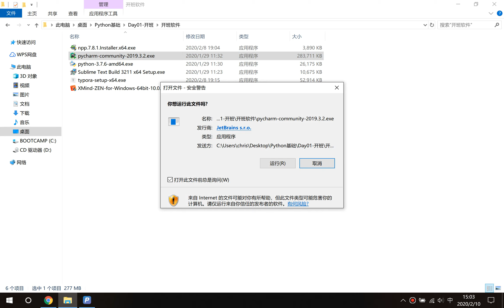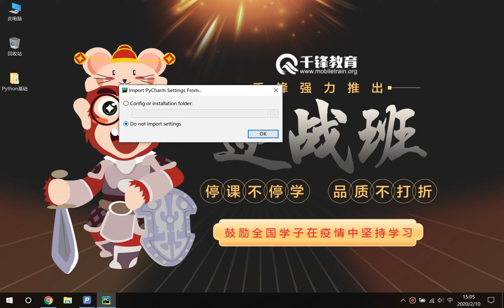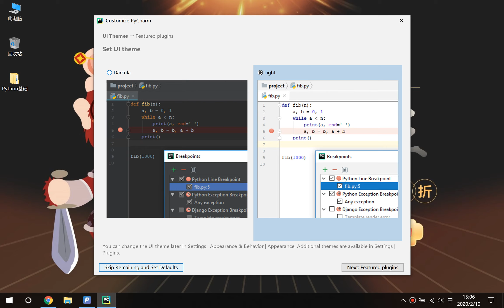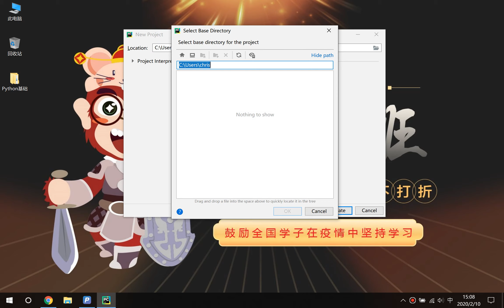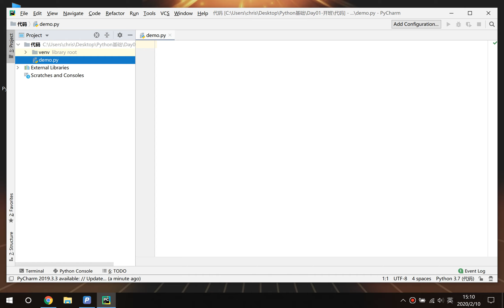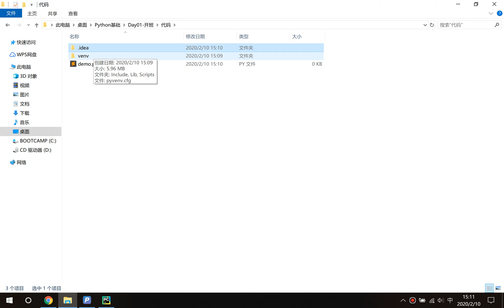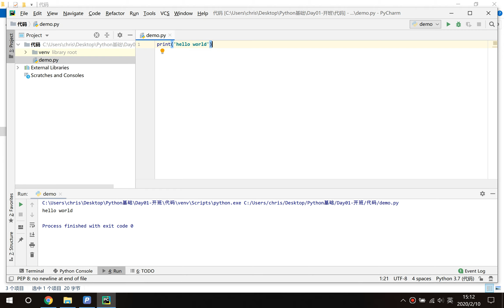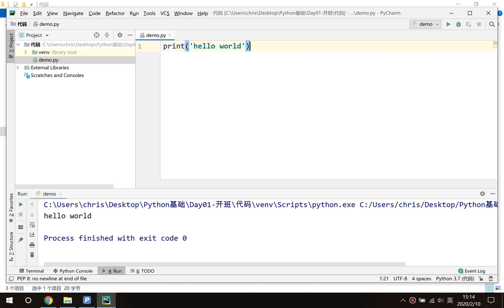千锋Python教程：1 03 pycharm的安装和基本配置